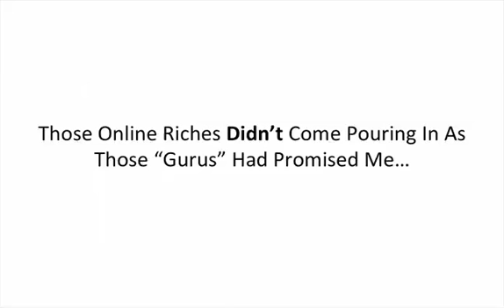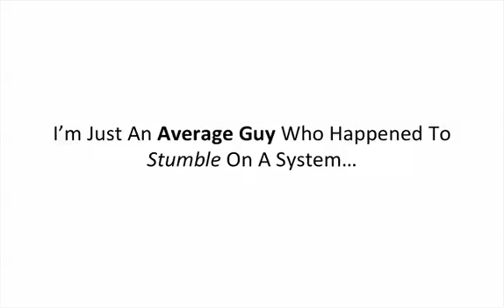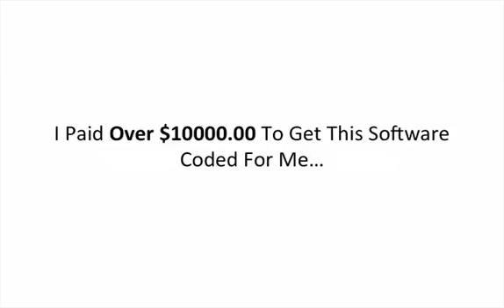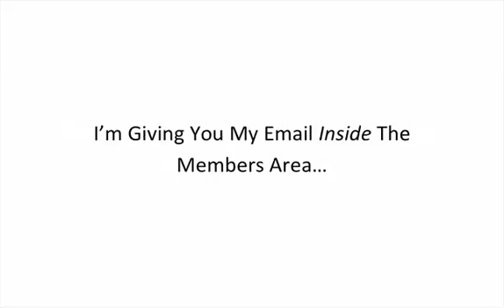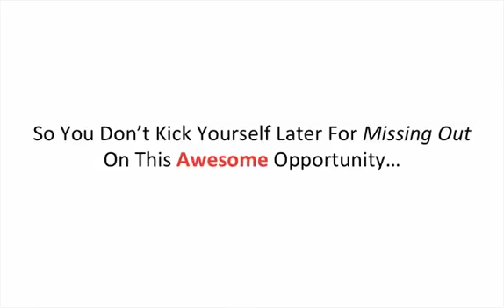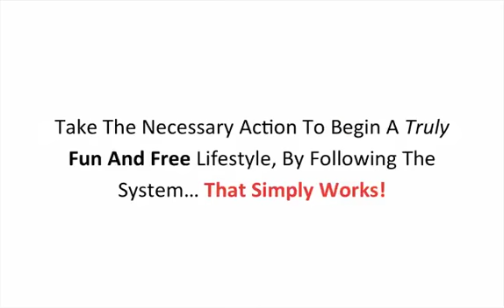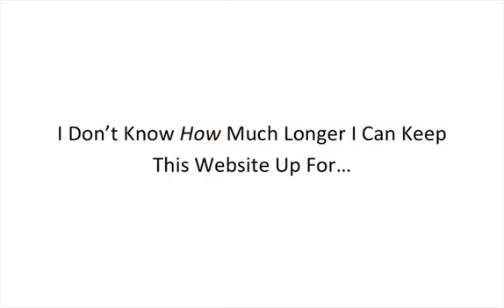Main 3 mdash; Instant Profits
Instant Profits Instant Profits ; Instant Profits, Instant Profits , Instant Profits